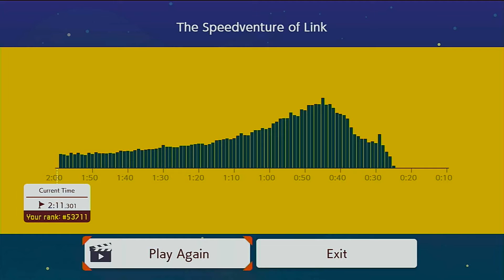Super Mario Maker 2 - Ninji Speedrun (The Speedventure of Link)